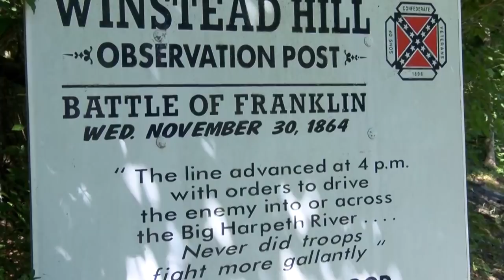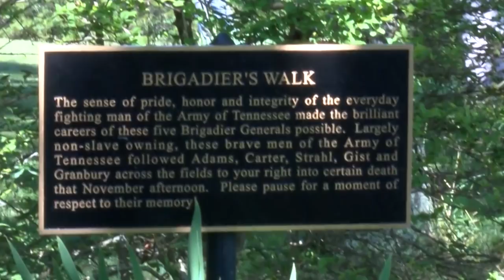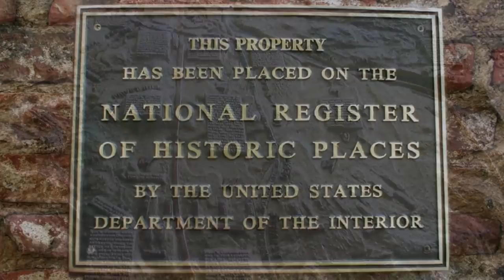"Resurrection" - A Journey Tribute - 2017 W.C. Fair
"Resurrection" - A Journey Tribute - 2017 Williamson County Fair.